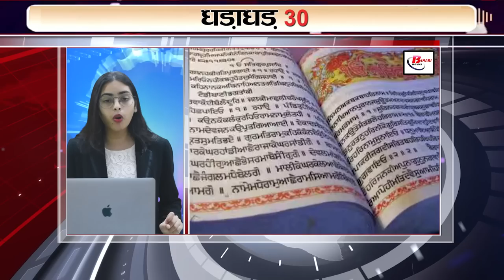Today 30 breaking news on 10thJuly 2023 on Rajnath singh, vande bharat train, pm modi, indian army.